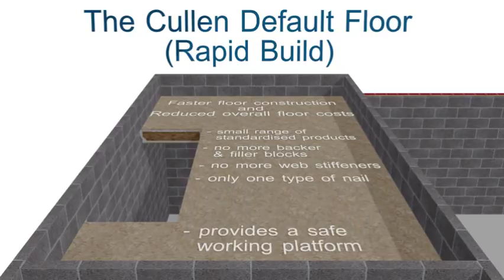Rapid Build Floor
Cullen RBJH Rapid Build Joist Hanger allows floors to be loaded without walls built up and cured above.